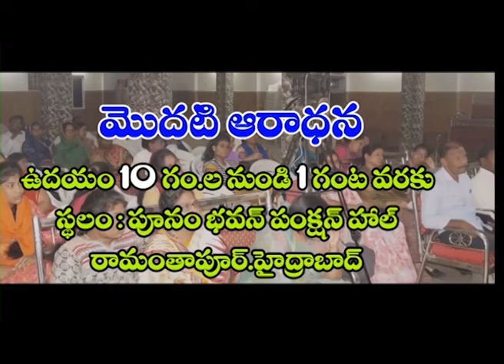బ్రదర్.గుండం అబ్రహాం సాక్ష్యము